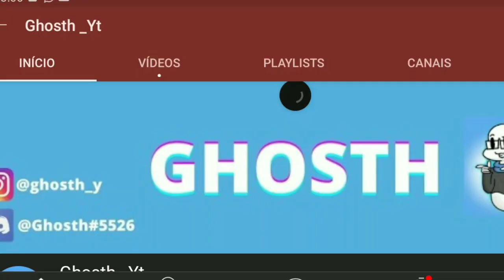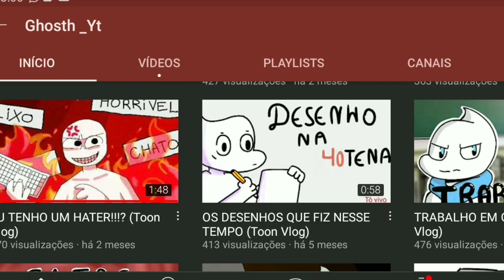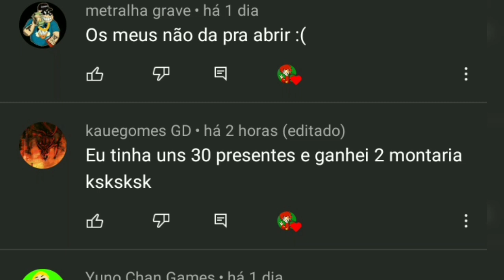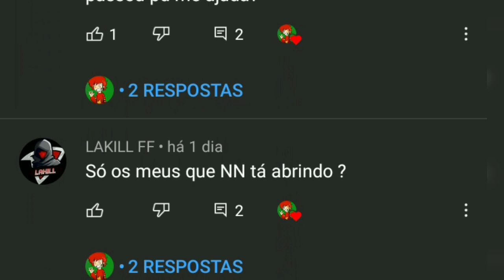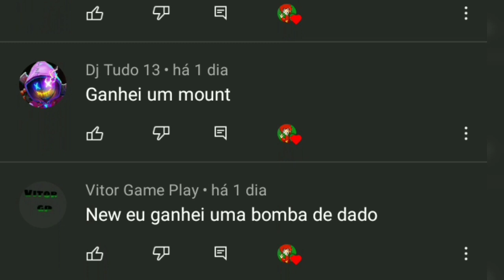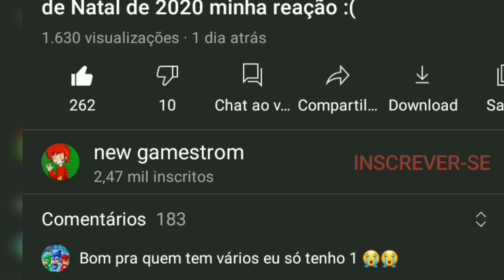AS 3 MISSOES QUE PODEM SER CANCELADAS OU FORAM CANCELADAS !!!!!!!!!!!!graal online classic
canais que usei de fundo